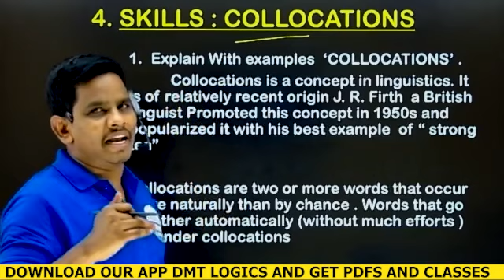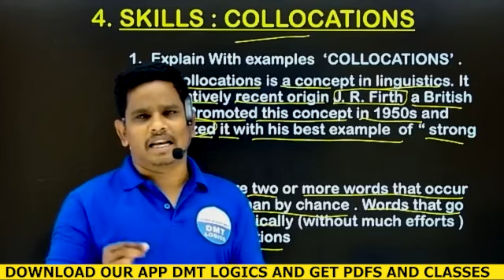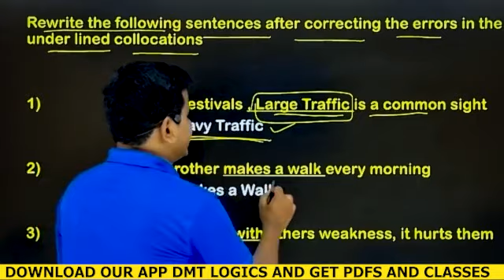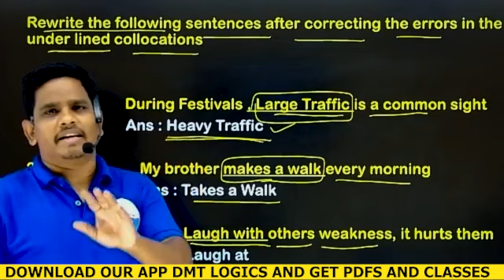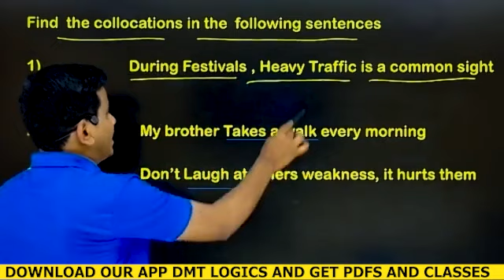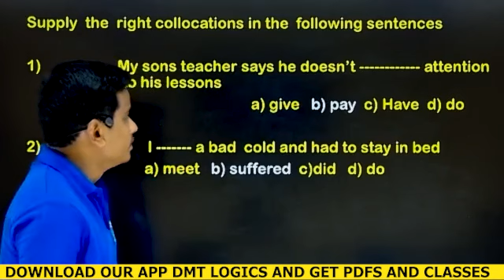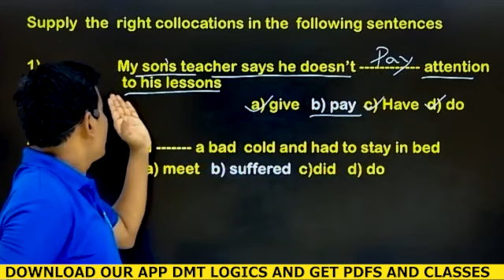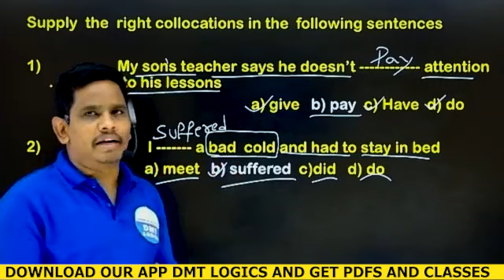4. Collocations Topic with Examples in Telugu | unit-1 2nd sem English || New syllabus